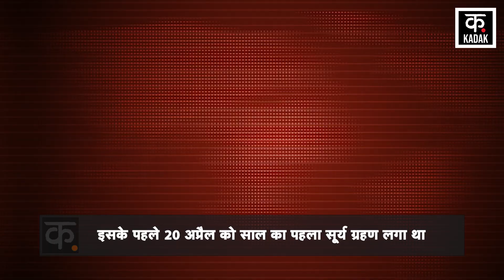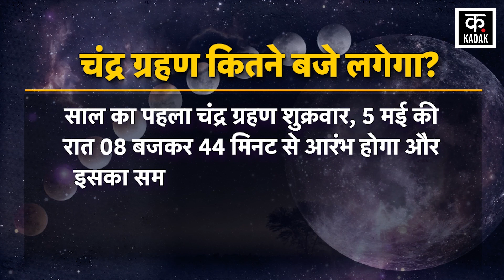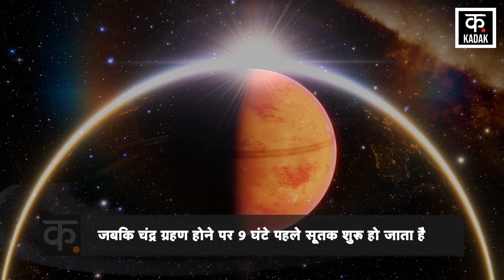Chandra Grahan 2023: Buddha Purnima के दिन लगेगा साल का पहला Lunar Eclipse 2023,जानें कहां होगा असर?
The first lunar eclipse of the year 2023 is going to happen soon. The special importance of lunar eclipse has been told in astrology. In astrology, Moon is considered to be the factor of the mind. The first lunar eclipse of the year will take place on Friday, May 5, 2023. A lunar eclipse occurs when the Earth comes between the Sun and the Moon. The first lunar eclipse of this year is considered very special. After 139 years, a lunar eclipse is going to happen on Buddha Purnima. The lunar eclipse on May 05 will be a penumbral lunar eclipse. The lunar eclipse on 05 May will not be visible in India. The lunar eclipse will be visible in parts of Asia, New Zealand, Australia and South Eastern Europe. This eclipse will start at 8:46 in the night of May 5. With this, it will end at 1:20 pm after midnight.

साल 2023 का पहला चंद्र ग्रहण जल्द ही लगने वाला है. ज्योतिष शास्त्र में चंद्र ग्रहण का विशेष महत्व बताया गया है. ज्योतिष में चंद्रमा को मन का कारक माना गया है. साल का पहला चंद्र ग्रहण 5 मई 2023 शुक्रवार के दिन लगेगा. सूर्य और चंद्रमा के बीच पृथ्वी के आने पर चंद्र ग्रहण लगता है. इस साल का पहला चंद्रग्रहण बेहद खास माना जा रहा है. 139 साल बाद बुद्ध पूर्णिमा पर चंद्रग्रहण लगने वाला है. 05 मई को पड़ने वाला चंद्र ग्रहण एक उपच्छाया चंद्र ग्रहण होगा. 05 मई को लगने वाले चंद्रग्रहण भारत में दिखाई नहीं देगा. चंद्र ग्रहण एशिया, न्यूजीलैंड, ऑस्ट्रेलिया और दक्षिण पूर्वी यूरोप के कुछ भागों में दिखाई देगा. यह ग्रहण 5 मई की रात में 8 बजकर 46 मिनट से शुरू होगा. इसके साथ ही मध्यरात्रि के बाद 1 बजकर 2 मिनट पर समाप्त होगा.